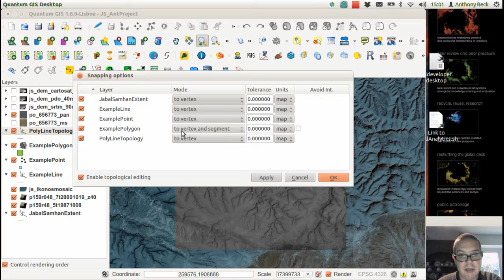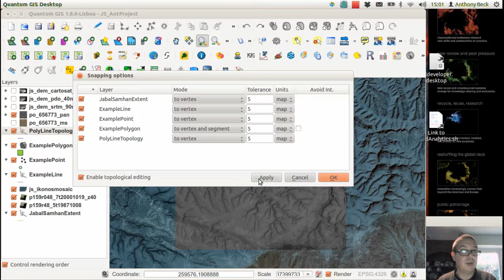QGIS Vector Digitising: Snap Settings 01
Choosing your snap settings prior to digitising